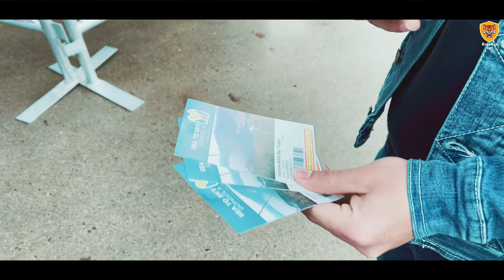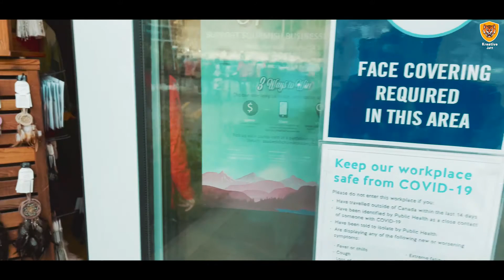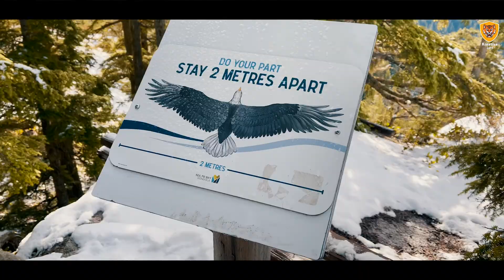Visiting Sea to sky gondola, Squamish BC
Visiting Sea to sky gondola, Squamish BC. The 10-minute ride to the top takes you 885m above sea level where sweeping of views of the Howe Sound and coastal mountains will welcomes from every direction. Place worth visiting 😍